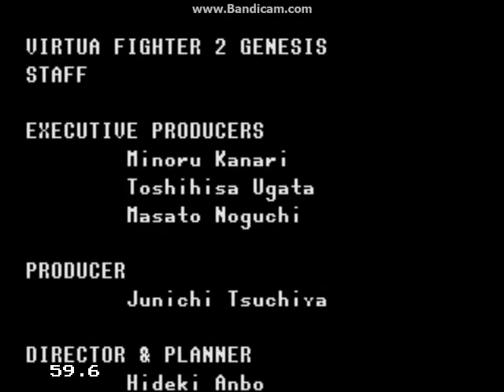Virtua Fighter 2 (Genesis) - Dural Playthrough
My Last Sega Genesis Arcade Mode playthrough with of Virtua Fighter 2